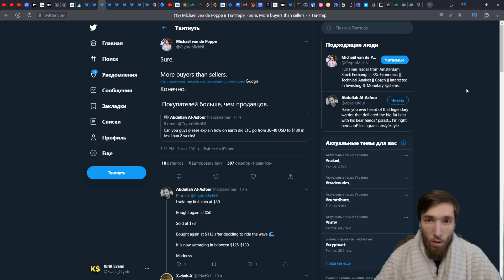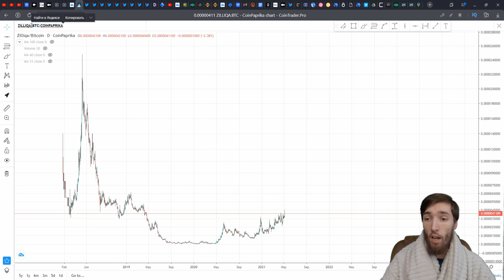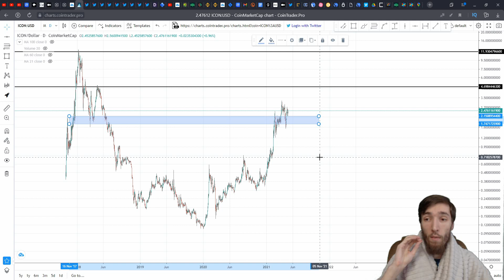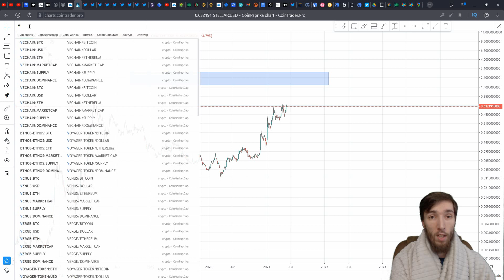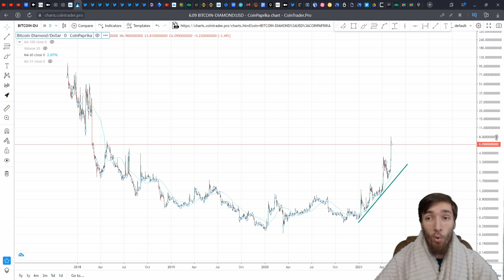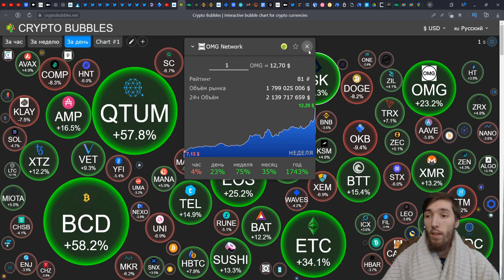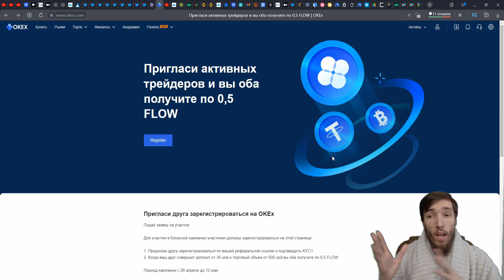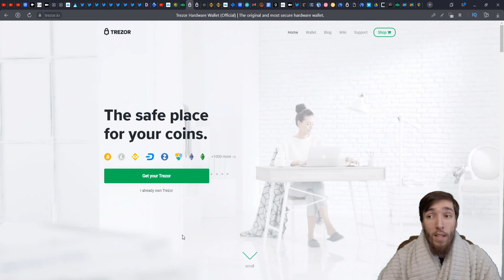ПОЛЕТИМ НА $500? НА ETHEREUM CLASSIC - ЭТОТ МОНСТР ВЫРОС ЗА 7 ДНЕЙ | КРИПТОВАЛЮТА И БИТКОИН | ETC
Всем профита ребята с вами Kirill Evans. Ребята, Ethereum Classic (ETC) шокирует весь мир, как по мне ничем не уступая DOGECOIN (DOGE). Сегодня с вами посмотрим пару монеточек от нашего любимого трейдера из Амстердама, Михаеля Ван де Поповича=) Посмотрим его прогнозы и цели по монеткам. Так же посмотрим DIA, Swipe (SXP), ICON (ICX), Stellar (XLM), VeChain (VET).